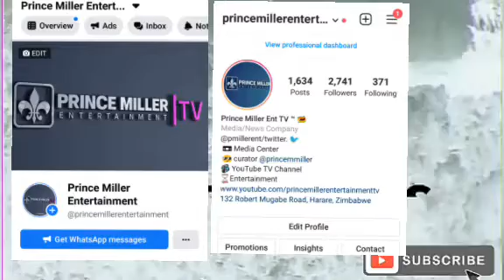ZIMBABWEAN WORKERS HAVE NO REASON TO CELEBRATE "WORKERS DAY" • DAILY NEWS